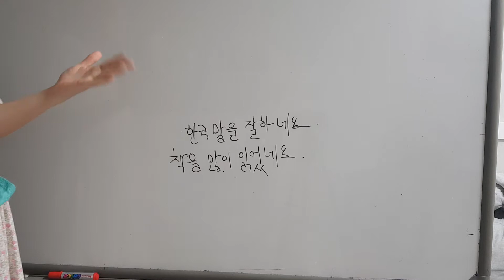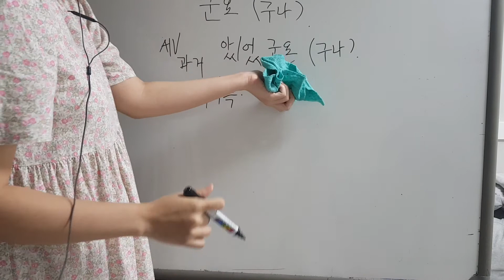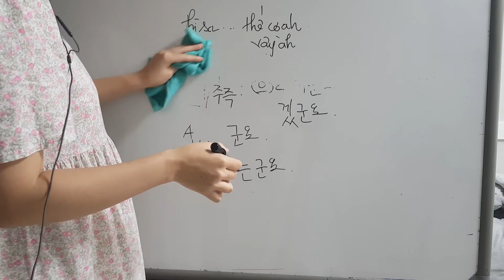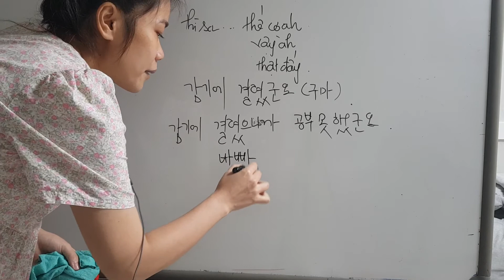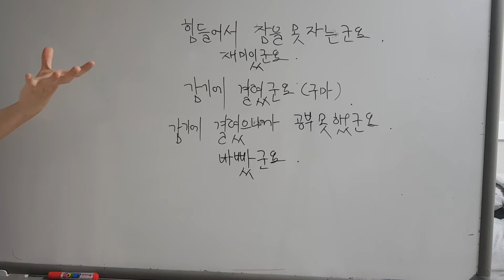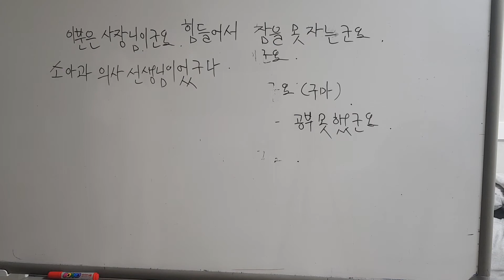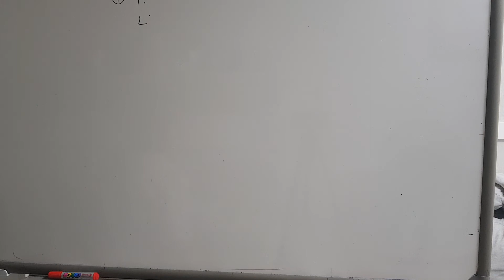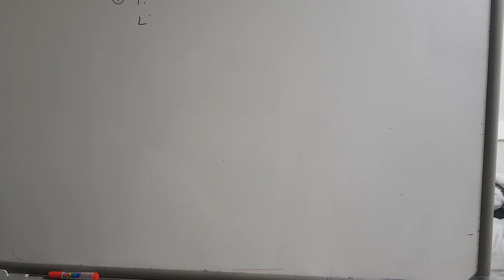초급2 ~주제5: 편지( p2)